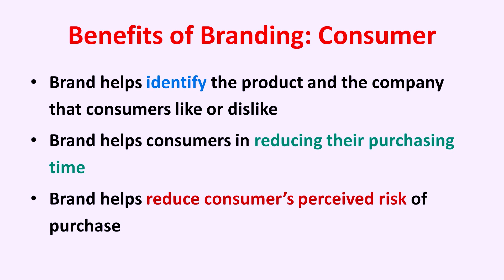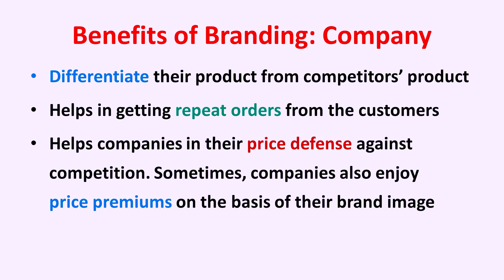Benefits Of Branding I Marketing Management I Dr. Vijay Prakash Anand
"Marketing Management Masterclass" Online Course
Mega Launch Offer for just Rs 499/-

Already 16,152 Students and Professionals have learnt Marketing through this Best Seller and Highest Rated Course in Marketing - Marketing Management Masterclass. Join now.

Course Highlights:
🎯 120 Plus Videos
🎯 10 Hours Plus Course
🎯 250 Plus MCQs
🎯 Handouts
🎯 Certificate of Completion
In this video, I have talked about benefits of Barnding. Hope you are going to like it.